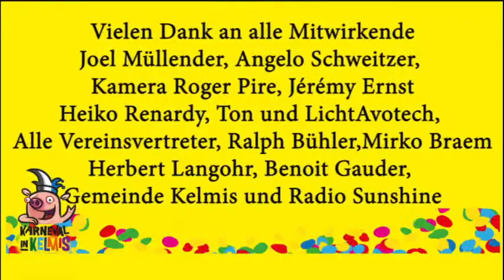KENEHEMO Der etwas andere Traditionssonntag 2021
Der etwas andere Traditionssonntag mit den Experten aus dem Kenehemo Karneval. Präsidenten und Veratwortliche aus dem Karnevalsgeschehen blicken in die Zukunft!
Gesangseinlagen von Domm und Dööl, dem Jöhlduo, Gino und Marlon Simons sowie Los Cannonos bringen ein Stück Heimat musikalisch. Die etwas andere Schlüsselübergabe präsentiert Bürgermeister Luc Frank in diesem Jahr.
Ab 15 Uhr Live!